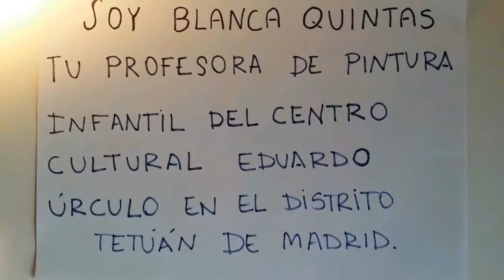C.C.EDUARDO URCULO PINTURA INFANTIL. SESION 4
C.C: EDUARDO URCULO
Profesora: Blanca Quintas
Pintura Infantil - Sesión 4